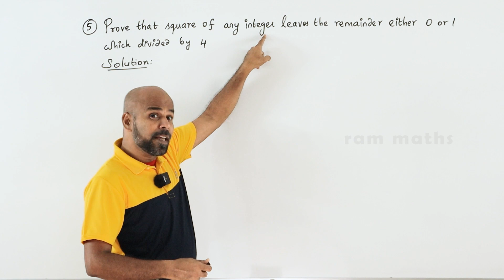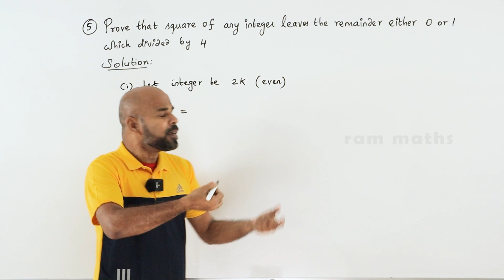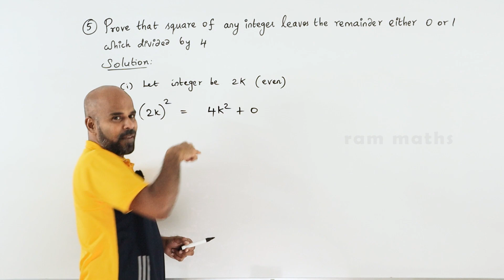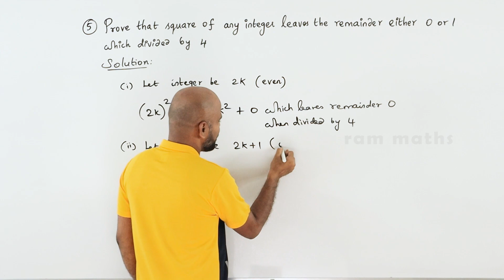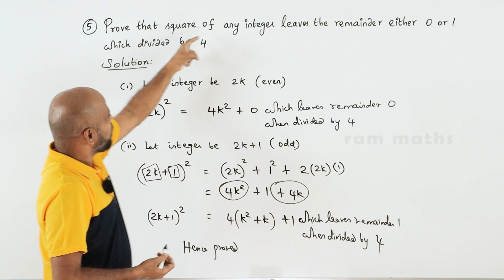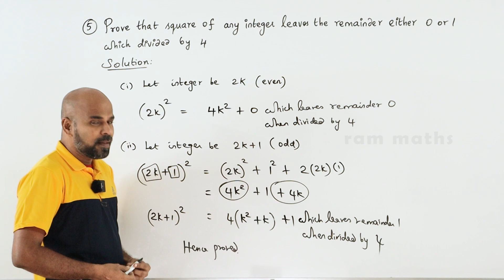10th | EX. 2.1 | Q.No.5 | NUMBERS AND SEQUENCES | CHAPTER 2 | STATE BOARD | RAM MATHS